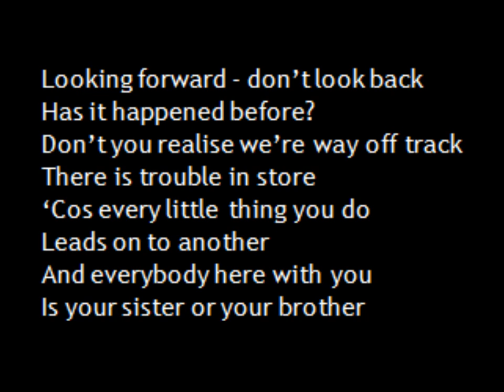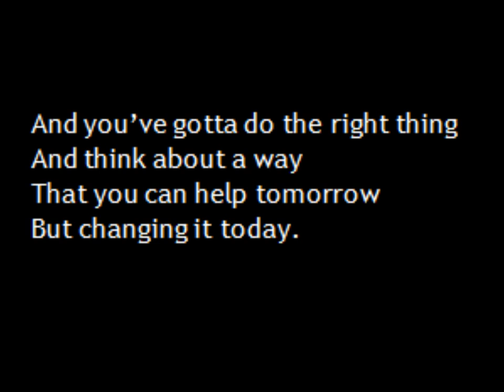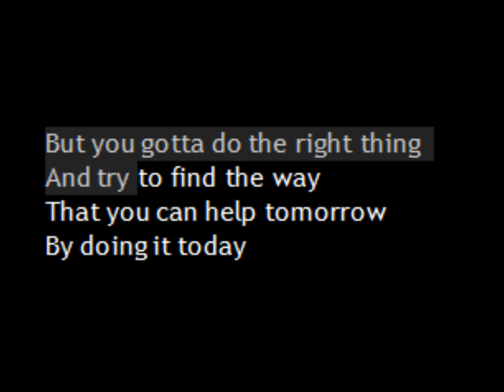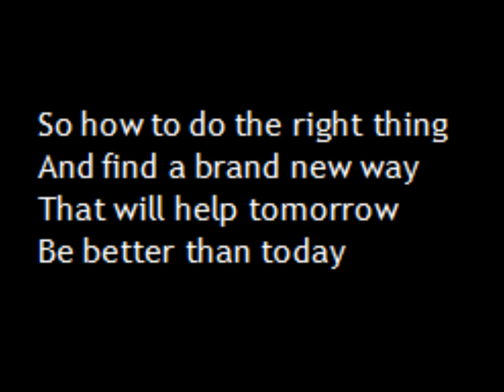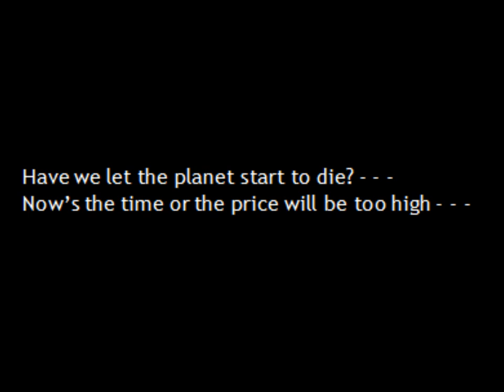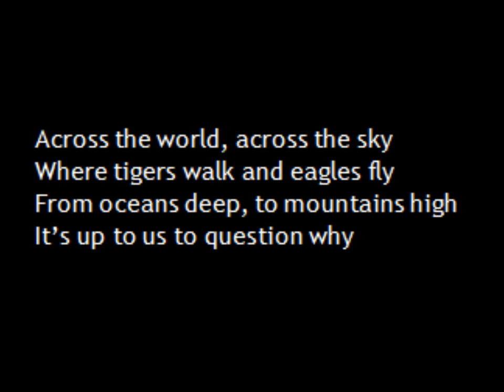Now's The Time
vocals -- Jamada Roberts and the Year 6 children of Hanham Abbots Junior School, Bristol, UK; featuring the voice of Severn Suzuki (aged 12) at the UN Earth Summit in Rio, 1992; © 2012 Stubbings